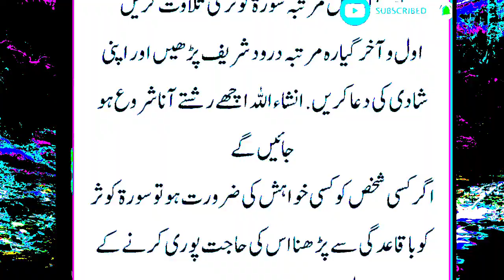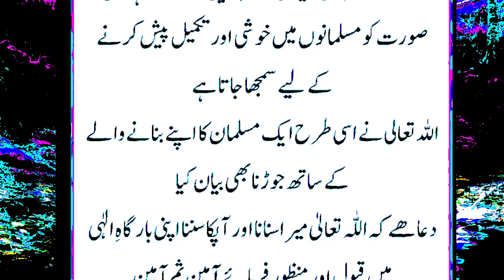Surah Al Kausar ke fazail.سورہ الکوثر کے فضائل ۔surahkausarkawazifa apnaukislamichannel.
Asslamoalikum dear viewers. My channel name is Apna UK islami channel on my channel is 4 categories Khwaboon ki Tabeer, islamic teaching, Vlogs and Hammad and Naat. Please help me to grow my channel. I will appreciate. Stay connected.surah kausar ki fazilat,surah kausar,surah kausar ka wazifa,surah al kausar,surah kausar ki fazilat wazifa,surah kausar ke fawaid,surah kausar ki fazeelat,surah al kausar ki fazilat,surah kausar benefits,surah kausar ke 11 fayde,surah kausar wazifa,surah kausar ke fazail,surah kausar ka wazifa for dolat,surah kausar ka amal,benefits of surah kausar,surah kausar ke amliyat,surah kausar ki fazilat hadees,surah al kausar ka wazifa.